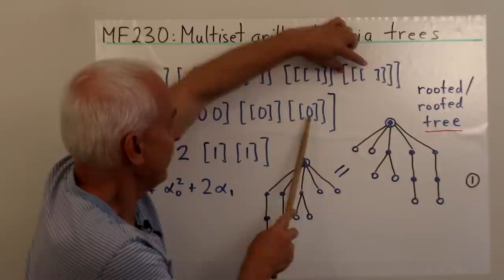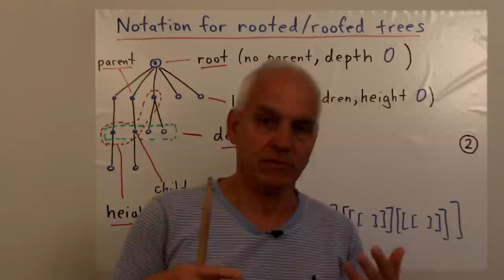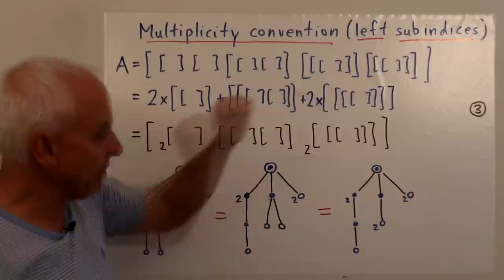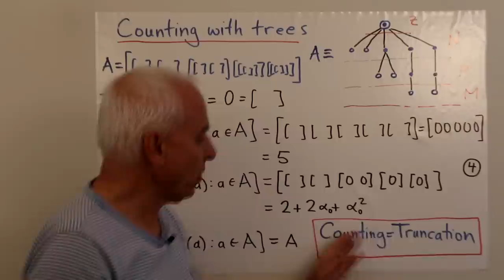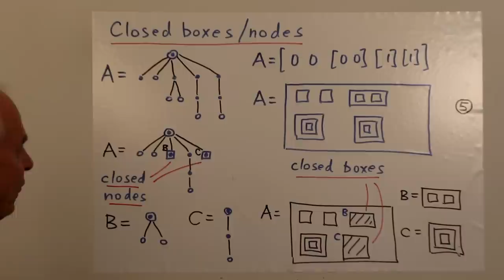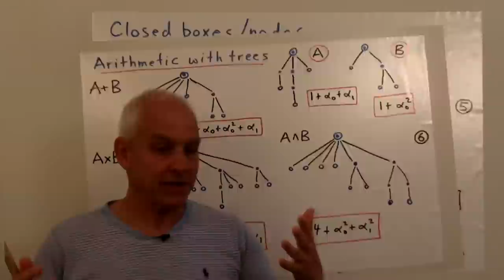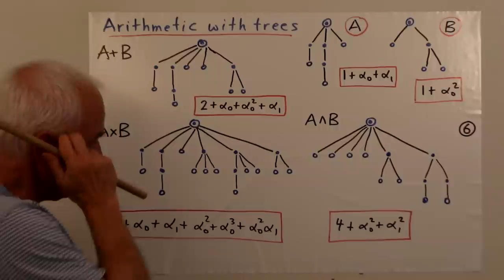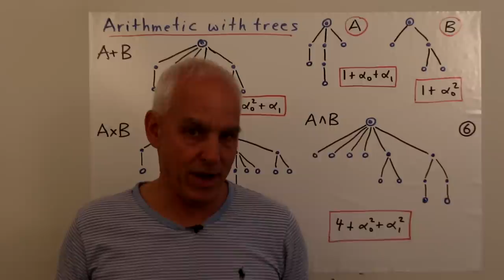Multiset arithmetic via trees | Math Foundations 230 | N J Wildberger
We introduce an alternative visual representation of pure msets as rooted (or roofed) trees as in combinatorics or computer science. This allows us to see the counting functions in a simple geometric way, and gives us a different view of the interesting new arithmetic supported by multisets.

We illustrate this arithmetic with some concrete examples, and also introduce some useful shortcut notations that help us navigate in this new domain.

Video Content:
00:00 Introduction
5:01 Notation for rooted/roofed trees
7:03 Multiplicity convention (left subindices)
10:39 Counting with trees
15:22 Closed boxes/nodes
20:25 Arithmetic with trees